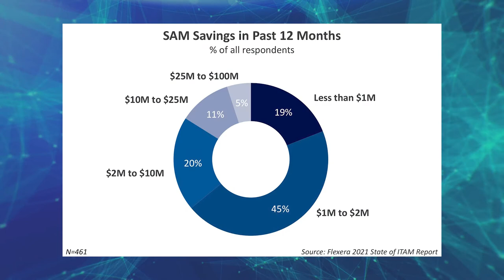What challenges are SAM teams facing this year?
The Flexera 2021 State of ITAM Report examines the challenges SAM teams are facing, including getting C- suite attention for their initiatives, applying best practices, saving their company money and much more.